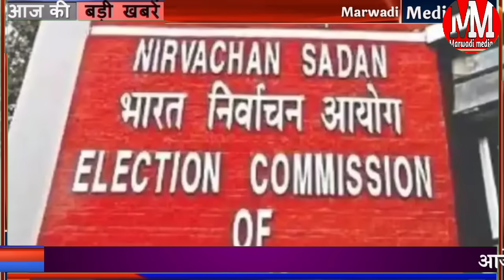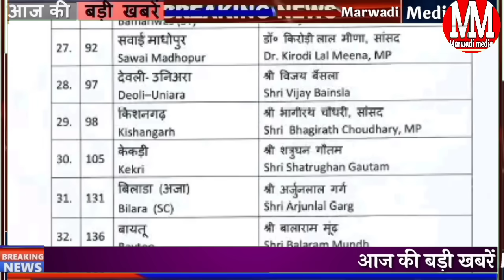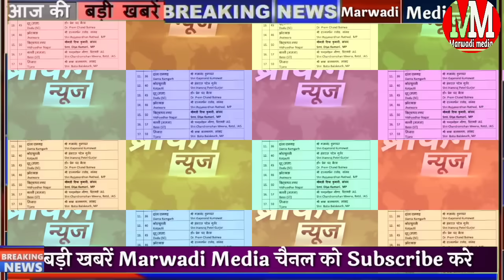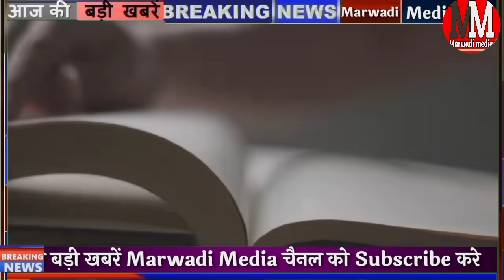Today Breaking News! आज आज 10 अक्टूबर 2023 मुख्य समाचार बड़ी खबरें हो गया बड़ा ऐलान, Rajasthan news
आज 10 अक्टूबर 2023 के मुख्य समाचार बड़ी खबरें राजस्थान के आज की बड़ी खबरें देश के मुख्य समाचार टुडे ब्रेकिंग न्यूज़ हेडलाइंस

देश के पांच राज्यों में चुनाव आयोग ने चुनाव की तारीखों का ऐलान किया राजस्थान में 23 दिसंबर को होंगे चुनाव

राजस्थान समेत पांच राज्यों में आचार संहिता लागू जानी राजस्थान में कौन सी योजनाएं बंद हो जाएगी और कौन सी चालू

बीजेपी राजस्थान में पहली लिस्ट जारी की अपने प्रत्याशियों की उसके बाद बहुजन समाज पार्टी ने भी अपनी प्रत्याशियों की लिस्ट जारी की

राजस्थान चुनाव आचार संहिता लगने से पहले सीएम गहलोत ने की ताबड़तोड़ घोषणाएं

राजस्थान के मौसम से जुड़ी बड़ी खबर सात आठ दिनों तक मौसम रहेगा साफ सुस्क

10 सितंबर की बड़ी खबरे सितंबर मुख्य समाचार
Aaj 10 October 2023 ki badi khabren
10 October 2023 mukhya samachar
October 2023 ki taaja news

Aaj 10 October 2023 ke mukhya samachar

Delhi flood latest update Yamuna river overflow

today breaking news latest news Rajasthan

Cyclone Biparjoy weather update monsoon 2023 entry

in this video Aaj 10 September ki taaja khabar PmModiNews SBI MP Rajasthan news

October 2023 new rule and regulation 5 bade badlav naye niyam

10 अक्टूबर 2023 बड़ी खबरें मुख्य समाचार टुडे ब्रेकिंग 27 September 2023 badi khabren mukhya samachar today

Aaj 10 अक्टूबर 2023 Rajasthan ke mukhya samachar badi khabren aaj ki taaja news Rajasthan fatafat superfast news

DLS news October today breaking news

aaj ka taaja news aaj ki taaja khabar mukhya samachar today breaking news news Hindi news latest news

aaj ki taaja khabren live updates Hindi samachar breaking news 31 Mai new rules by Modi Government and Gahlot government

Marwadi media news and latest news from India and the world politics and nation entertainment sport and notification New rules etc

Marwadi media 100 channel jis per aapko hamesha taaja khabren aur j Rajasthan ki sabhi jankari Hindi mein milati h

Marwadi media every types of news Rajasthan educational news government news prime minister of India Narendra Modi government scheme 2023 Ashok Gehlot Rajasthan mahangi Rahat camp latest news